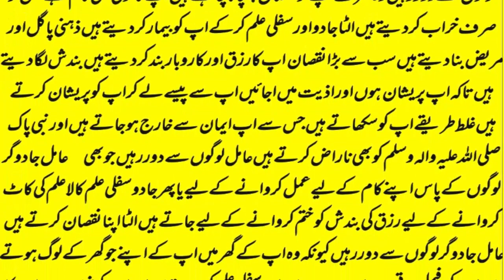mohabbat ka wazifa, wazifa for love, love marriage, mohabbat ka wazifa aag jesa, mohabbat ka taweez